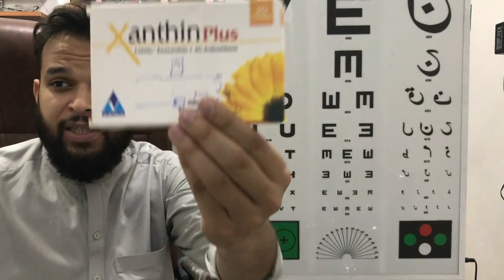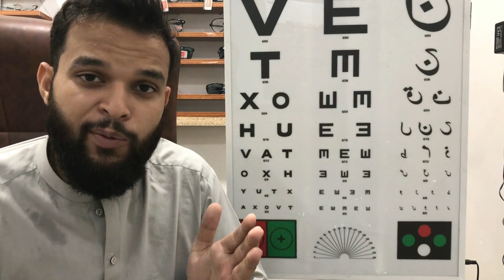Xanthin Plus Tablets Uses in Urdu | Xanthin For Eyes Vision Improvement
Xanthin Plus Tablets For Eyes Vision Improvement